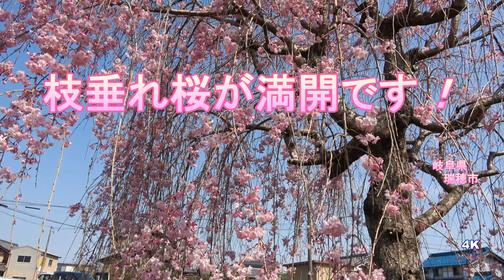枝垂れ桜が満開です！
瑞穂市内を流れる中川の遊歩道沿いには大木のソメイヨシノ桜並木に続いて枝垂れ桜並木があります
枝垂れ桜並木は満開になり枝垂れが白糸の滝のように枝が垂れて八重の花びらが美しく綺麗です